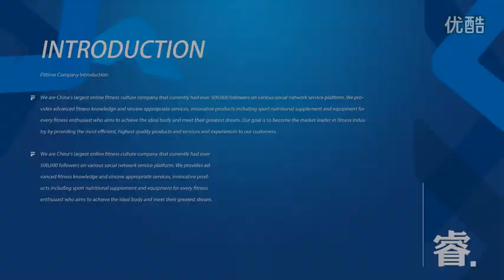FitTime 睿健时代 FitTime首支宣传片——Logo起源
中文专业原创健身训练品牌——睿健时代，致力于为您打造最细致，最有效，最科学的教学视频。我们会不定期更新各类细分到部位、专业到动作的教程，同时也会推出训练营活动，让大家定时定期进行专业训练。